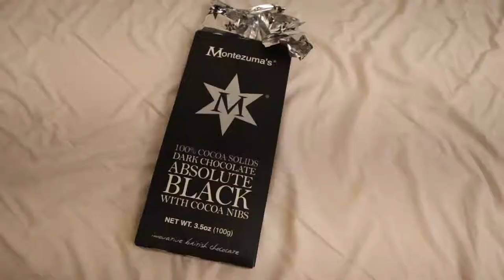[Dietlog] 2018.07.05 ketogenic food diary/ 키토제닉 식단일기 (저탄고지, 고지저탄,lchf)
Today's menu?!

1.

fried beef sir loin with mushroom&leek
butter and avocado

2.

grass-fed beef, lard, butter
brie cheese

3.

cherry

4.

pork rinds
sour cream

5.

100% cacao chocolate

오늘의 메뉴

1.

서로인스테이크, 릭, 버섯, 버터와 라드
아보카도

2.

풀 먹인 소
브리치즈

3.

체리

4.

콜라겐팝
샤워크림

5.

100% 카카오 초콜릿